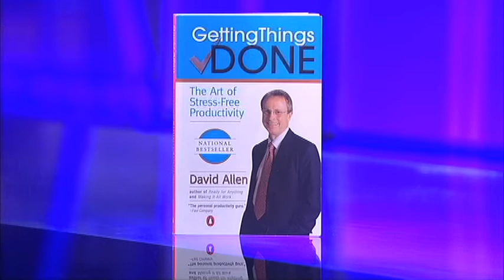Shelly Palmer Chats With David Allen About Digital Productiv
Shelly Palmer chats with David Allen about digital productivity. Part 1 of a 2 part interview.